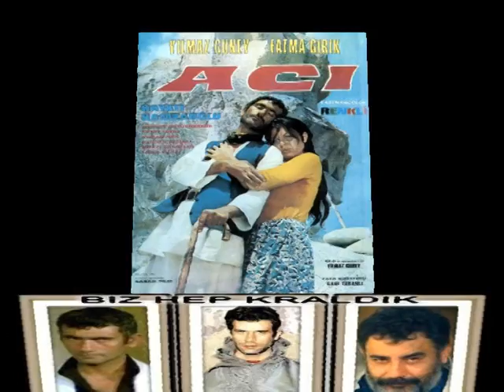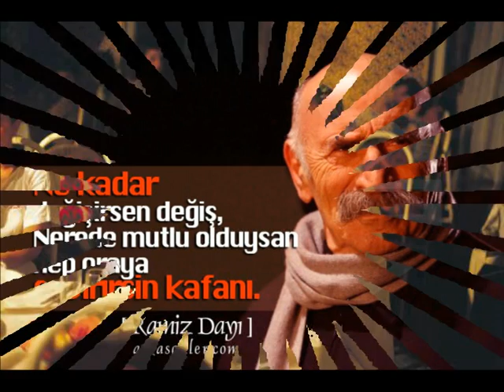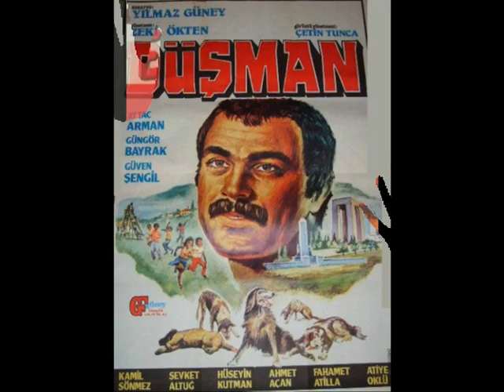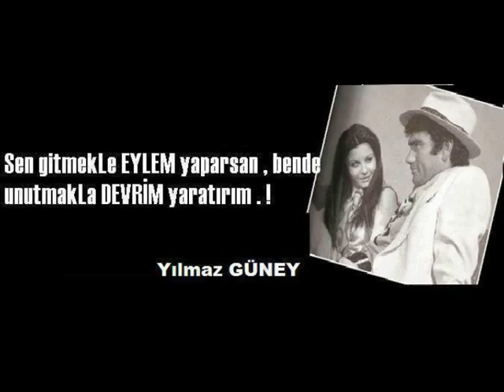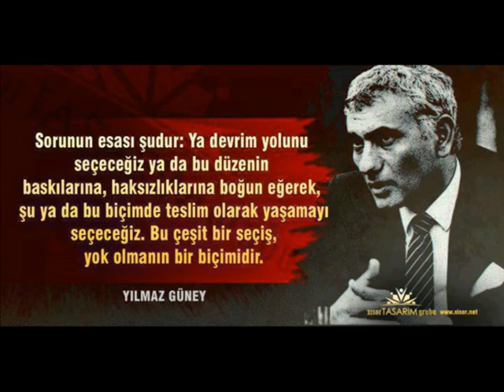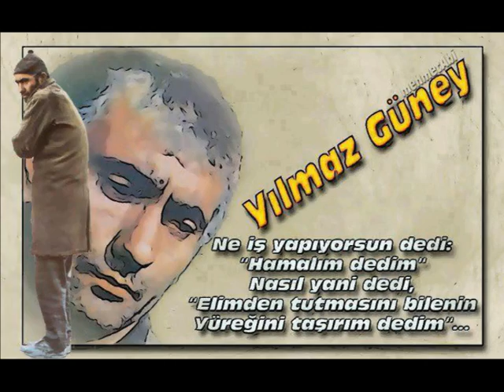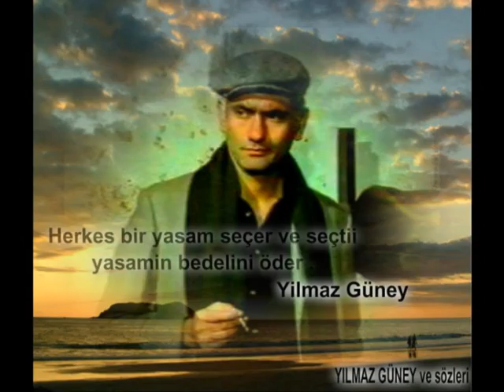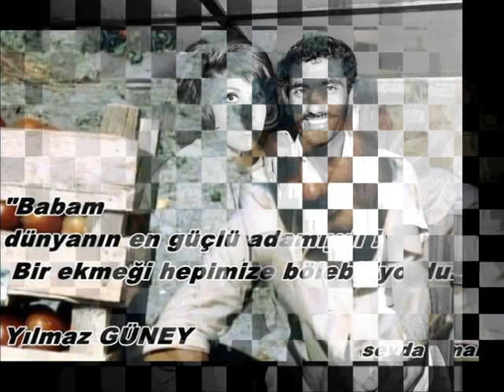foto dilek basel ( Yılmaz Güney . Ahmet Kaya .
Fotoklip Müzik Ahmet Kaya .